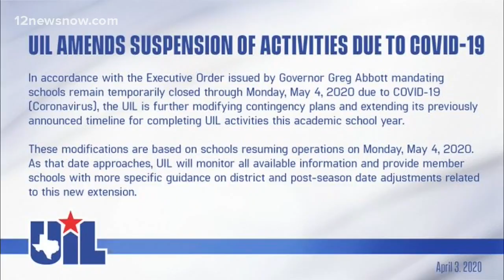UIL holds off on cancellations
University Interscholastic League continues to hold out hope to play this year